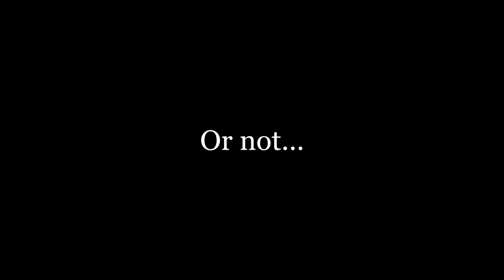MICRO POND Fishing Urban Bass Gem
My 3rd time ever fishing this TINY pond and it didn't disappoint again! This day all they wanted was a finesse presentation but when it works that well I'm not complaining...watch all the way through for an EPIC ENDING!

Bait: 5" Wave Worm Tiki Stick (copper candy)

Rod: 6' medium Lew's Speed Stick spinning rod

Reel: Pflueger President spinning reel

Line: 10lb Power Pro braid